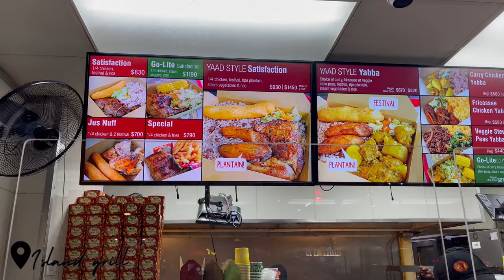LIVING IN JAMAICA 7| TRYING JAMAICAN SNACKS, GOT A PIERCING, SOVEREIGN CENTRE TOUR, LUNCH DATE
Hey my loves, thank you so much for clicking on this video. Today i'm sharing VLOG;CHAOTIC DAY IN MY LIFE | getting a piercing, trying jamaican snacks, struggles of a content creator.

F U N M I    W I L L I A M S
My name is Funmi Williams and I am a jamaica  based Nigerian youtuber. I make videos on anything and everything (lifestyle, fashion, beauty, challenges, advice, pranks, banter, etc)

ABOUT ME

NAME- FUNMILAYO WILLIAMS-IDAHAGBON
AGE-     24
OCCUPATION- MEDICAL DOCTOR
BIRTHDAY-    MAY 14TH
FILMING GEAR-